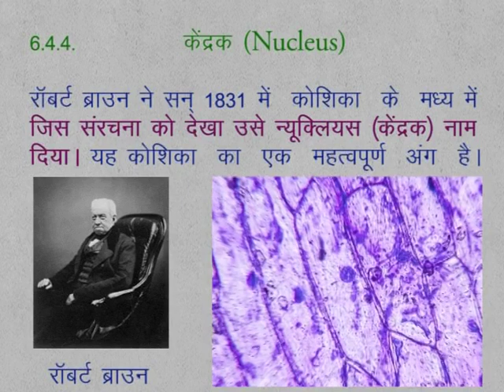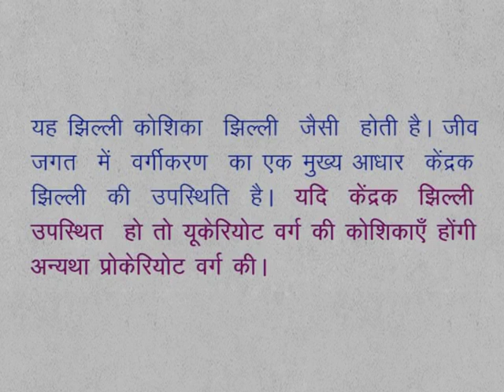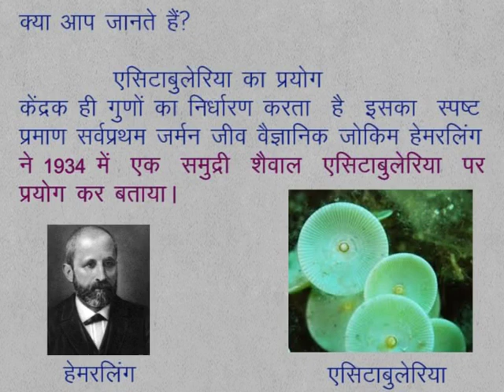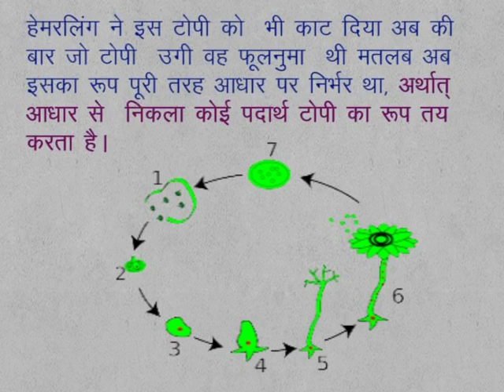CLASS 9th SCIENCE | CHAPTER 6 | Fundamental Unit of Life : Cell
CLASS 9th SCIENCE | CHAPTER 6 | Fundamental Unit of Life : Cell | 6.4.4 | Nucleus |